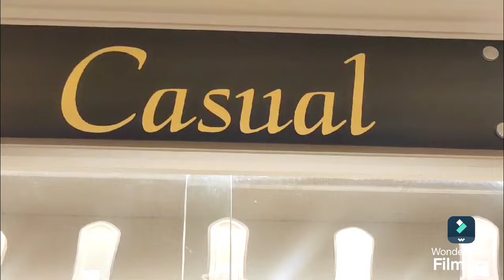STYLO WOMEN and KID'S SHOES 51% OFF